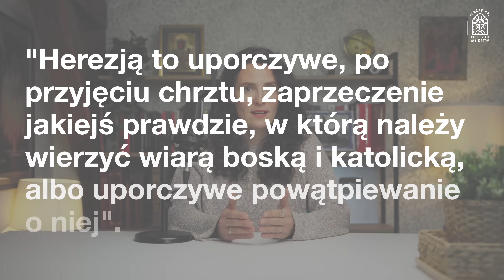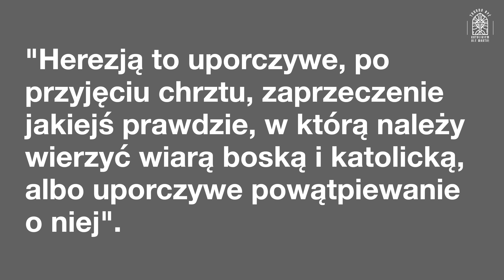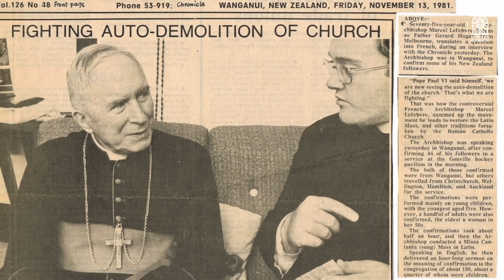Ekskomunika papieża to odznaka honoru. Gibson cieszy się z ucieczki z fałszywego kościoła.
Jeśli cenisz naszą pracę 🏆, kliknij 👍🏻 i DZWONECZEK 🔔, by być na bieżąco z naszymi filmami.

Możesz nas również wesprzeć wciskając przycisk 👉 "wesprzyj" pod filmem lub tradycyjnym przelewem wchodząc na

⛪︎ Ważne informcję na temat Mszy tzw. trydenckiej